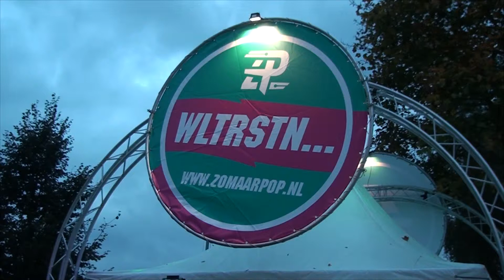2014-10-19 Zomaarpop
Stef Classens trad na zijn overwinning voor de eerste keer op tijdens zomaarpop in oirlo. Voor zowel Stef als de organisatie spannend!